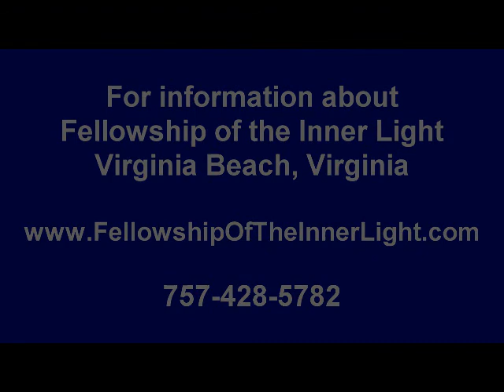Tom Baker - Taking A Look At Our Impulse To Oppose Peace (2017)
Through relationships we struggle to bring peace to our lives.